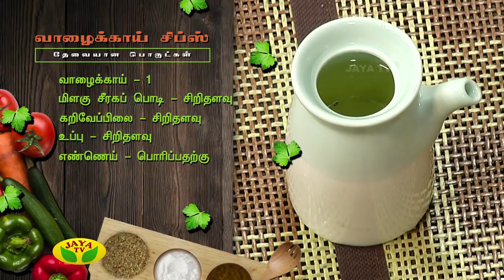Arusuvai Ithu Thani Suvai Epiosde - 366 On Friday,03/08/18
Arusuvai Ithu Thani Suvai Is One Of The Cookery Show Played In Your Jaya TV On Every Friday at 05:30 PM.